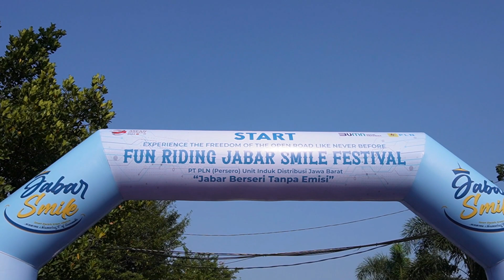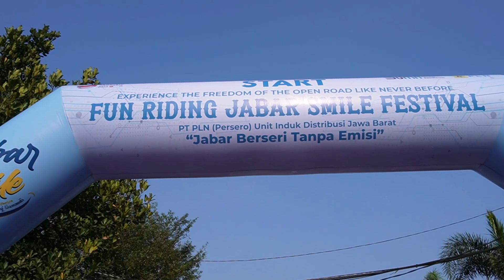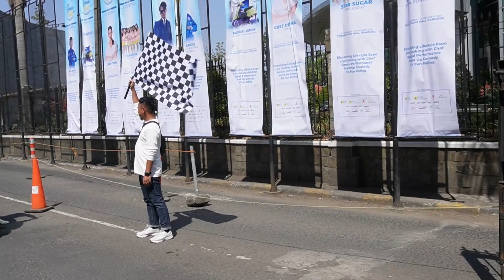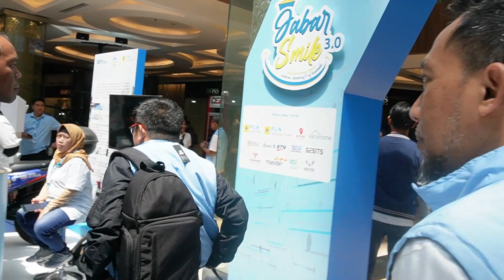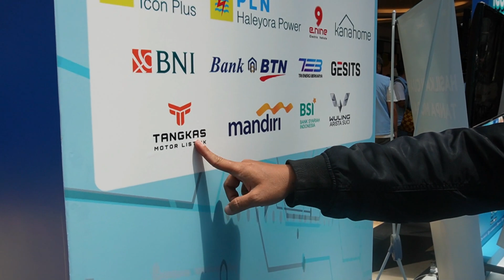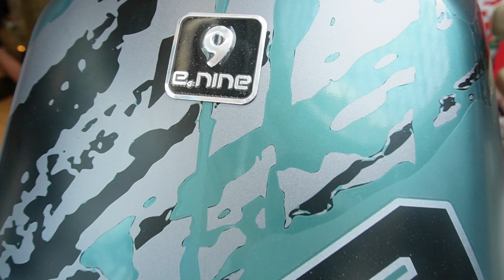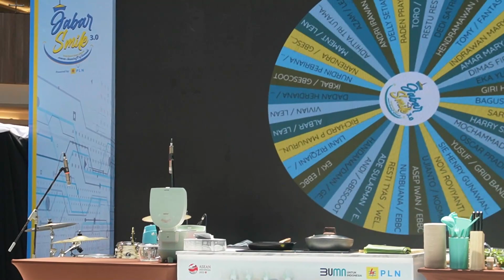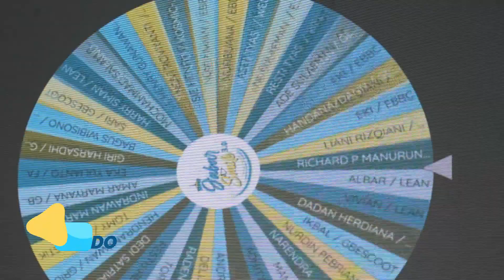Bahagia Itu Sederhana Hanya Perlu Riding Dengan Kendaraan Listrik, Bersama Jabar Smile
Hai selamat malam sobat KW, konten kali ini sederhana saja ya, fun riding ev.
Fun Riding ini merupakan rangkaian dari kegiatan Jabar Smile Festival 3.0 yang diselenggarakan oleh PLN Uni Induk Distribusi Jawa Barat yang acara sudah dimulai sejak tanggal 26 September s.d 1 Oktober 2023 yang berlokasi di TSM Bandung
Acara fun riding ini diselenggarakan pada hari Sabtu kemarin tanggal 29 September 2023. Dimulai dari titik start UP3 Bandung dan finish di TSM Bandung. Acara ini diikuti oleh berbagai komunitas kendaraan listrik mulai dari unicycle, sepeda listrik, scooter listrik, motor listrik dan tidak ketinggalan motor konversi dan semuanya tergabung dalam FANTASTIK Jabar yang merupakan wadah seluruh komunitas kendaraan listrik di wilayah  Propinsi Jawa Barat.
Saya melihat wajah wajah bahagia yang mengikuti fun riding ini, salah satunya teteh yang satu ini, Sang Teteh begitu bahagia naik motor listrik untuk pertama kalinya. Ternyata bahagia itu sederhana hanya perlu riding  dengan kendaraan listrik kan namannya jabar smile.